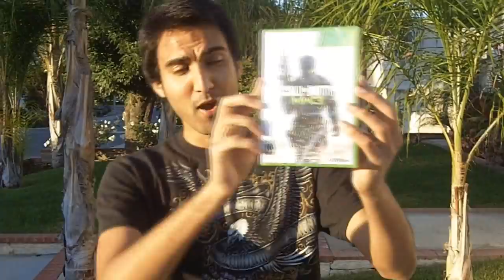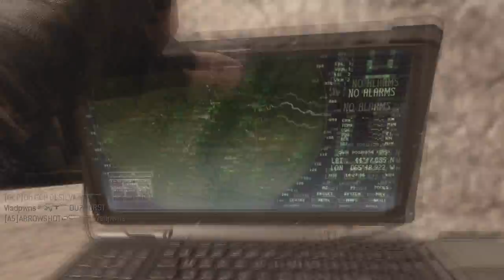Call of Duty Modern Warfare 3!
Hey guys Modern Warfare 3 has finally dropped and this is the first time I'm putting up gameplay of it on my channel! I feel like a noob at the game right now but I know I will get better as time progresses. It's a really fun game and I'm enjoying it. Hope you guys like it as well.